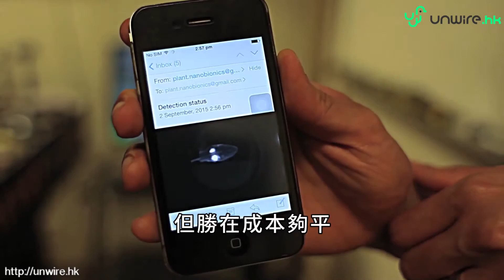宇宙最強挑反恐暴族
2/11 今日新聞精選

詳細內容:

【有片睇】納米生物科技新突破！「菠菜」竟可偵測附近是否有炸彈地雷